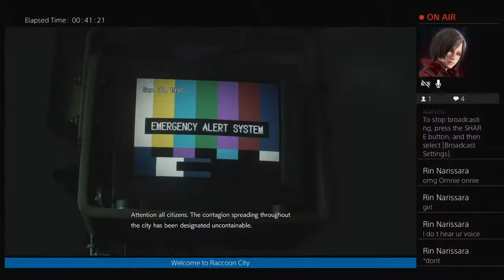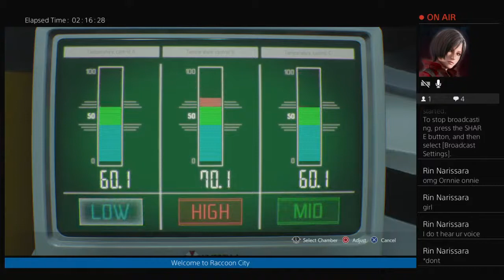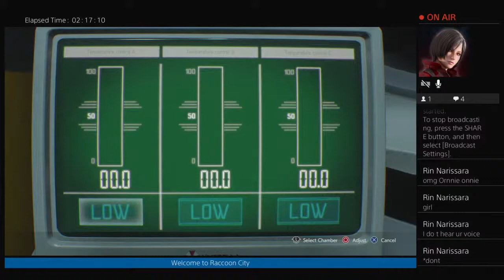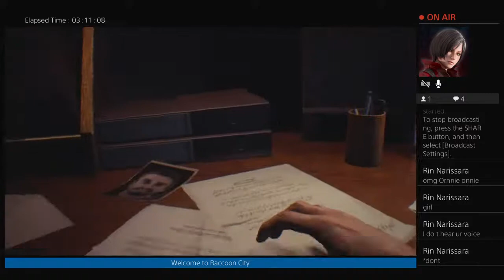Zorrowski escaping Raccoon City